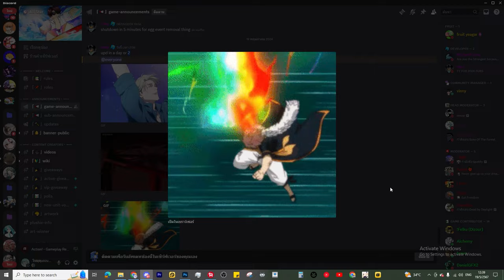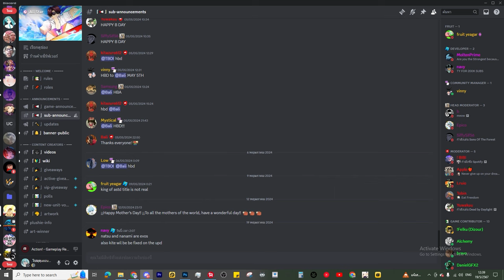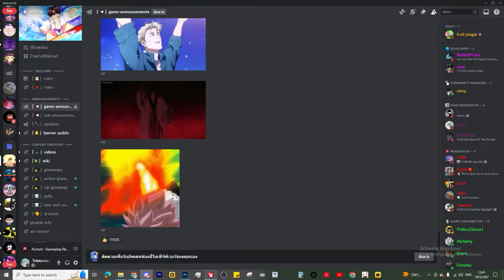🌘แจ้งข่าวการอัปเดตใหม่ บอกวันอัปเดตแล้ว มีอะไรบ้าง ?! l All Star Tower Defense